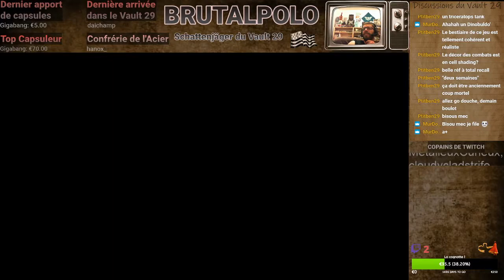Rétro Culte - FF VII original : épisode 3 (4/4) + mod Néo-Midgar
On sort du Gold saucer, et après un passage à Gongaga on va voir Bugenhagen !
NOTE : mod Neo-Midgar installé (toutes les traductions refaites). Bravo et merci à l'équipe qui a réalisé ce mod !